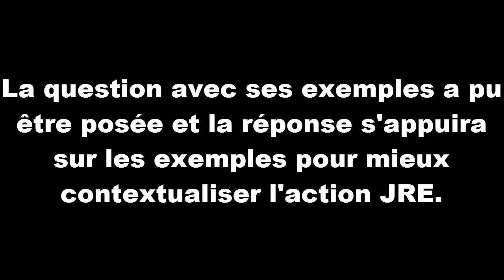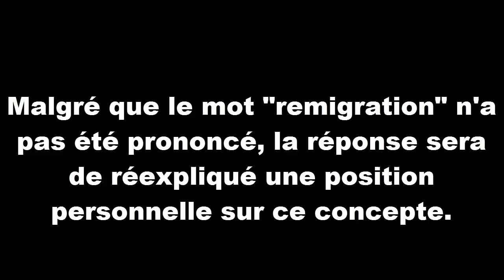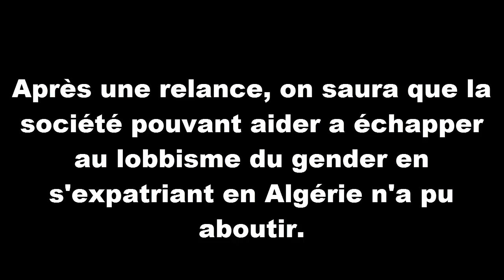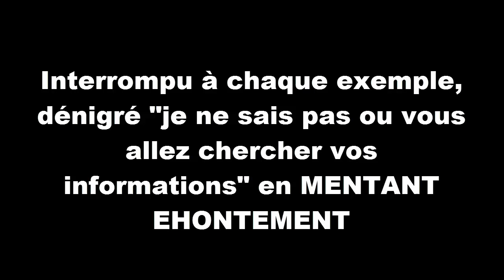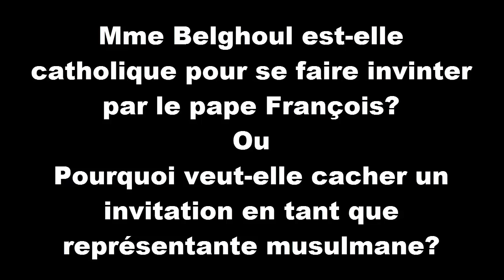DIY -Tutoriel : Comment sentir la farfelitude ?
La farfelitude est quelque chose de très subtile et éminemment personnelle. Alors que l'un n'aura absolument rien senti du tout, un autre trouvera son odeur plus que prégnante.
Petit exemple, donc forcement personnel, d'une farfelitude ressenti qui se matérialisera par une question dans le cadre d'une "interview".

La farfelitude peut vous entrainer a rompre un engagement, je m'excuse donc auprès du Youtubeur Kemikem qui hébergeait et animait cette présentation de la théorie du genre aux algériens.